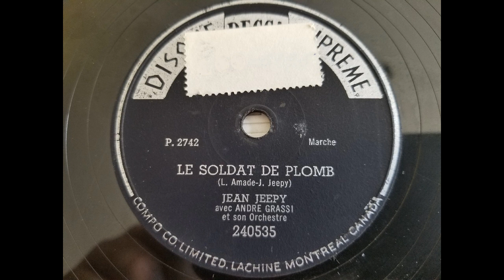Jean Jeepy - Le soldat de plomb (78rpm)